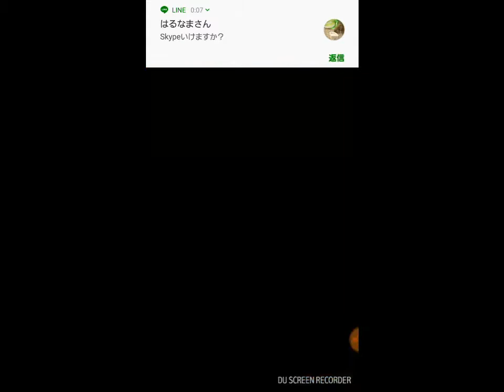エデンにはやっぱり神パンダムスね♪ 【モンスト】 爆絶エデンに神化ノストラダムス２体使ってみた フレンド 神化パンドラ編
今回は、今夜２０時よりいつも通りの２時間降臨のエデンさんに前回神化ノストラダムス２体を連れていき、フレンドが神化パンドラのパターンの動画です＾＾；

いやぁ…マジで強すぎるｗ
こんなにも複数の爆絶に適正のキャラは未だかつていなかったですもんね(´･ω･｀)

仙水忍
パンドラ